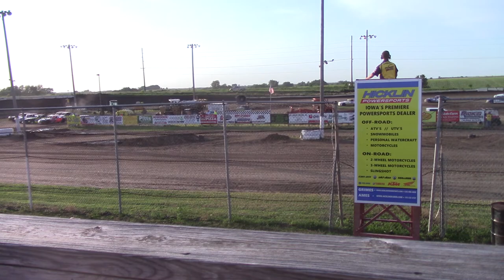SIS Stock Car Heat 2 6/26/19